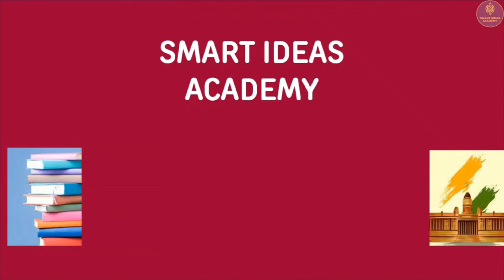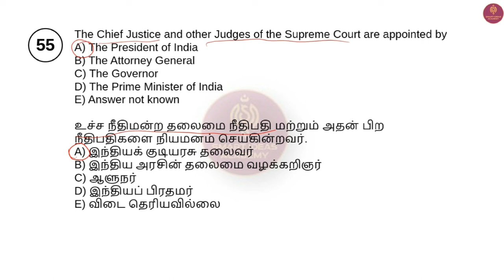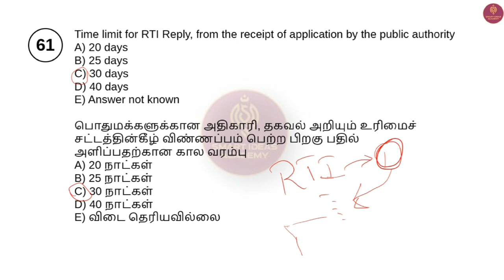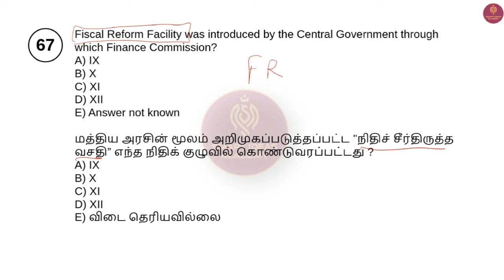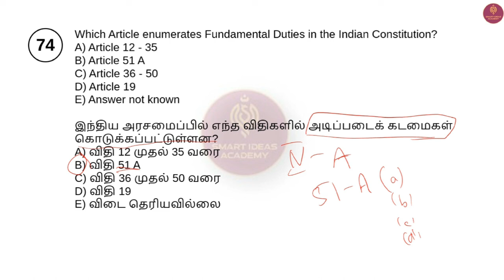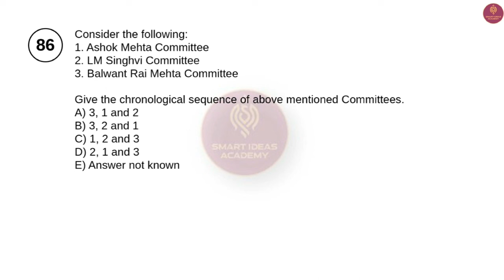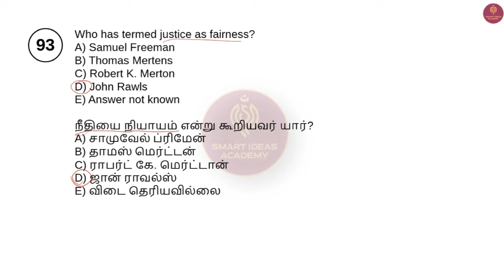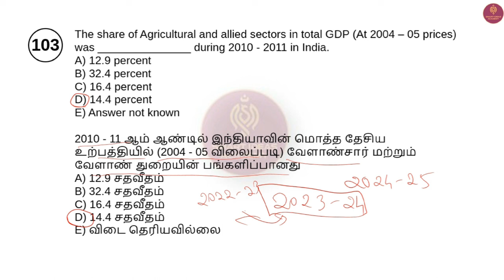Part 2 2023 - 24 Tnpsc POLITY Questions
Get Tnpsc 13 Hours GS Revision Course for Group 1 , 2 , 4